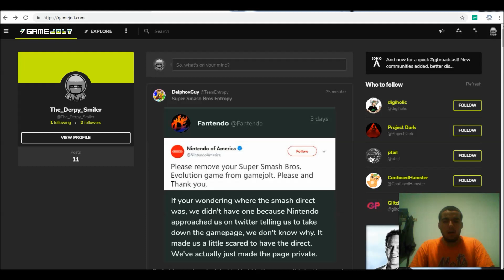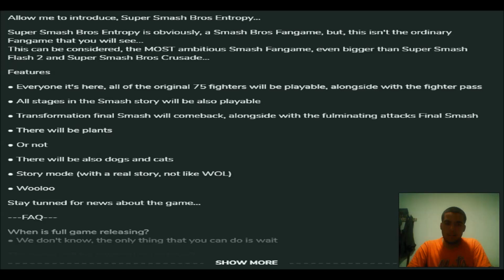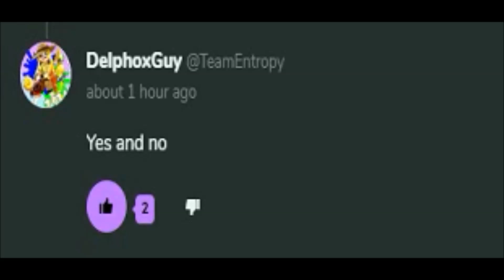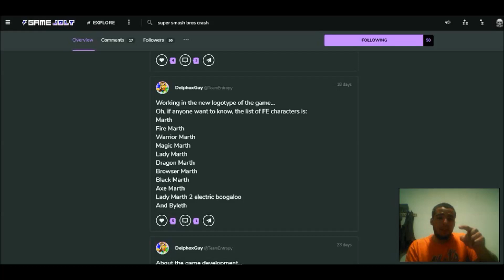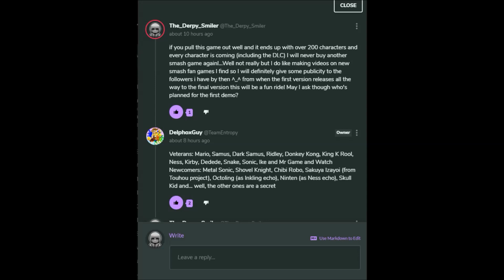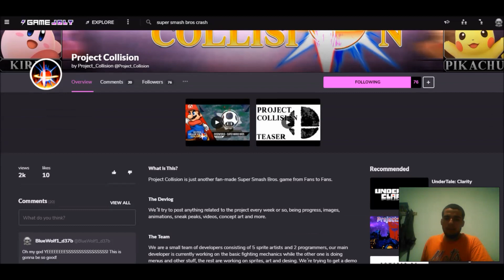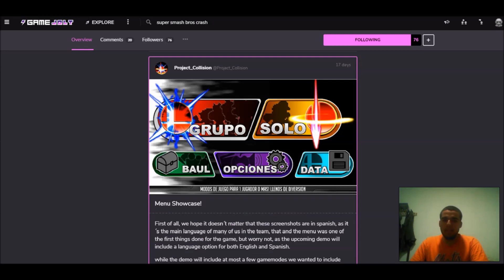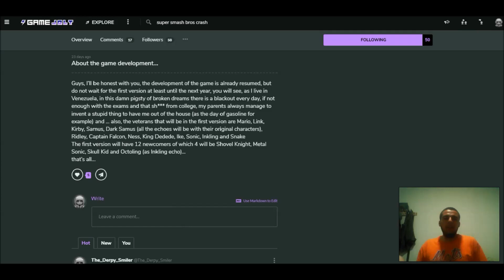SUPER SMASH BROS NEWS 1 Fangame canceled + 2 Fangames in development